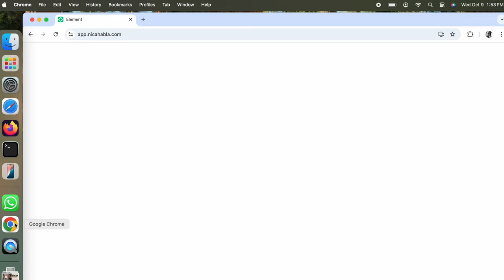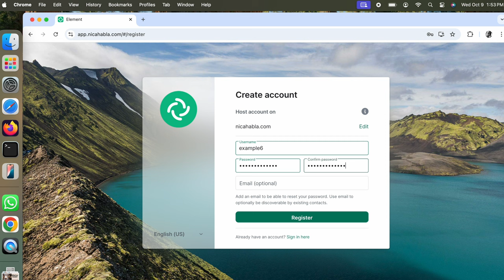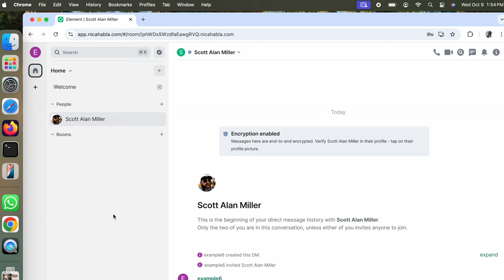NicaHabla Account Creation Guide 🇳🇮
NicaHabla is our community communications platform. It's free and I encourage everyone to make an account and join us there for real time communications. This gives us video chat, voice chat, calls, texting, you name it. Super secure, super private. It is a Matrix client, the decentralized secure messaging protocol.

Please follow the directions. When I say you need to sign up on the web page THEN you can consider getting the app, I mean it. We have had a 100% failure, for a year, for anyone attempting to bypass this step and use the app instead. See the link below and instructions in the video, the purpose of the video is to prevent you from downloading the app before you make the account on the web page.

Some clients for desktop, Android, iOS, etc. That you MUST NOT download until you have a working account on the web page.

Linux Administration Best Practices by Me: